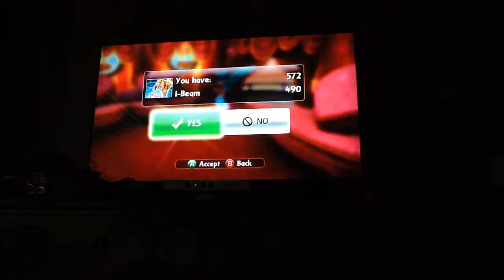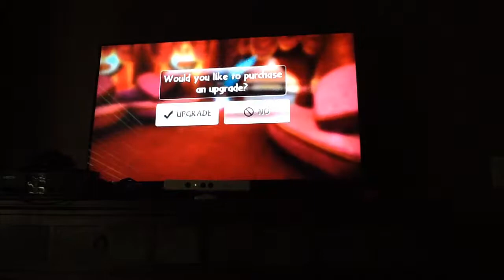Skylanders: Giants [Playthrough] Part 4/67